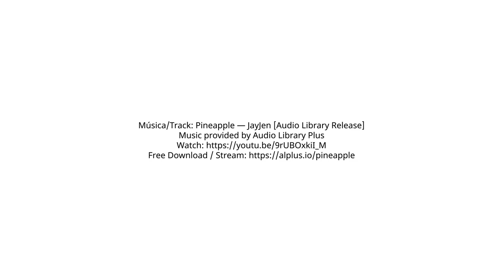El sentido de ser un/a activista digital de lenguas indigenas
Perspectivas de Yásnaya Aguilar Gil y Tajëëw Díaz-Robles, compartidas durante el programa Intercambios en Vivo sobre el activismo digital de lenguas indígenas que se llevó a cabo el 12 de agosto de 2020.

Conducción: Marco Martínez, Yazmín Novelo y Sasil Sánchez